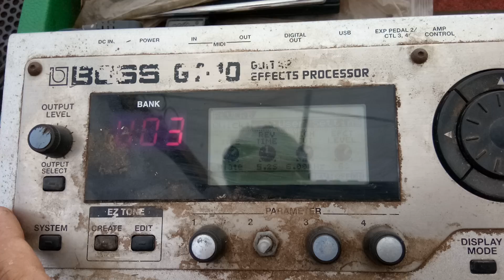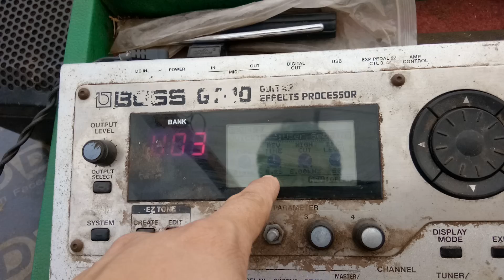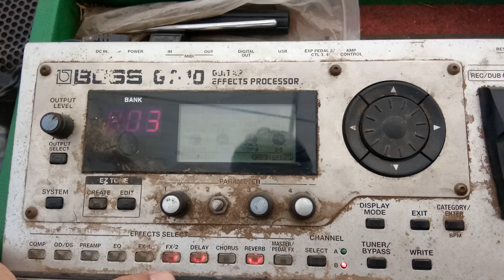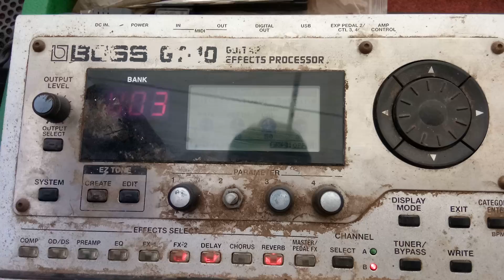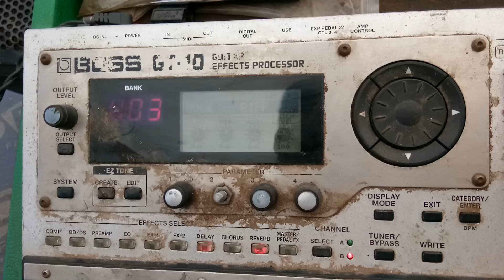วิธีปรับเอฟเฟ็คเสียงพิณ+เสียงวาว ลายพิณ โดยตุ้มพิณซิ่งสะเดิดtoompinzing